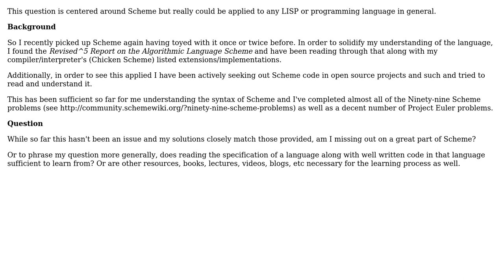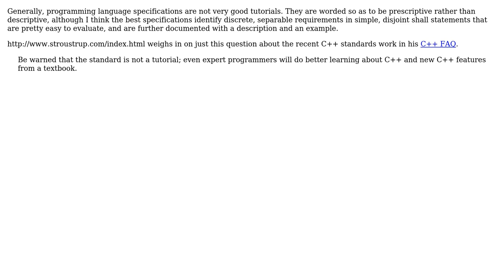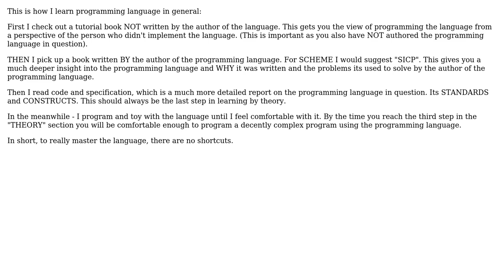Software Engineering: Is Reading the Spec Enough? (3 Solutions!!)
Software Engineering: Is Reading the Spec Enough?

With thanks & praise to God, and with thanks to the many people who have made this project possible! | Content (except music & images) licensed under CC BY-SA | Music | Images & others | With thanks to user DeveloperDon user Daniel Gratzer user Caleb user Aniket Inge and the Stack Exchange Network Trademarks are property of their respective owners. You are responsible for your own actions.